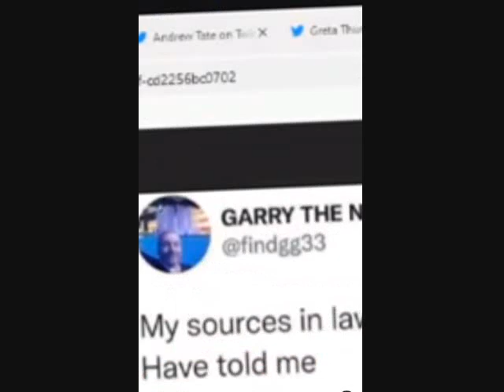Gary The Numbers Guy Predicts the Downfall of Andrew Tate !